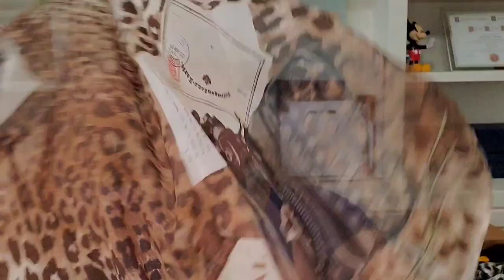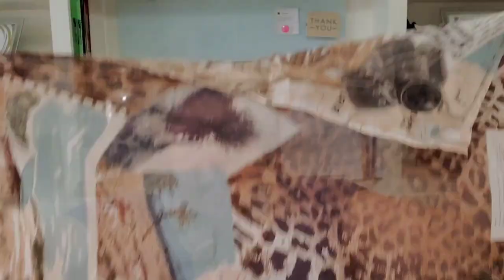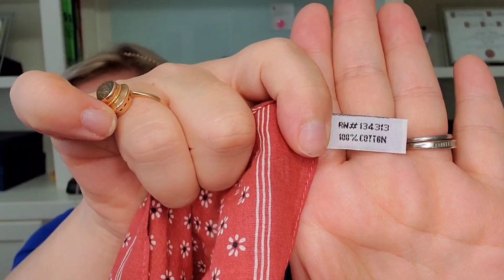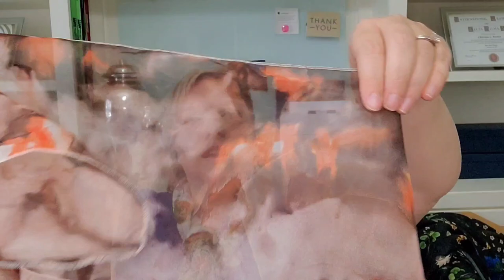FALL KICK OFF! ThredUP DIY Scarves UNBOXING! Battle of the Boxes!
BATTLE OF THE BOXES! Kick Off to Fall with a ThredUP DIY Scarves UNBOXING! This is a collaboration premiere video of an unboxing of a ThredUP DIY Scarves Rescue Box with seven of your favorite YouTube content creators!

Each DIY Scarves Rescue Box from thredUP contains 24 scarves for $16!

Have you signed up with Rakuten yet? It’s the best site for earning Cash Back. Get a $30 bonus when you sign up with my invite link and spend $30. It’s free!